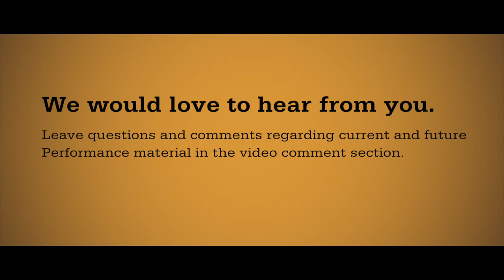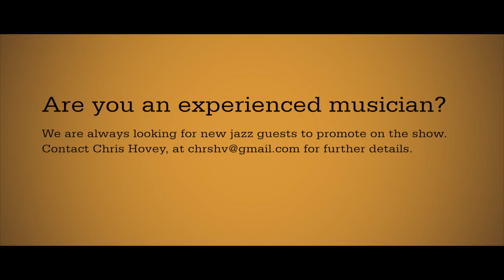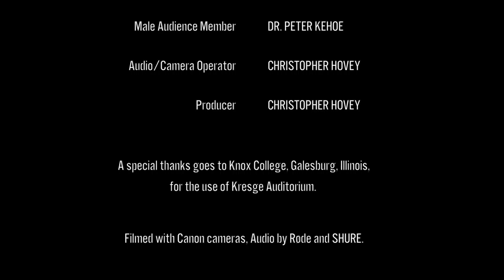Daniel Leahy Piano Jazz Show - Episode 3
The Daniel Leahy Piano Jazz Show: Episode 3. This is our first larger scale production of our piano jazz show. The show is intended to both entertain jazz enthusiasts as well as present teachings to jazz students. Special musician guests will perform on every show. We interview band members, Andy Crawford and Jason Brannon in this episode, performed at Kresge Auditorium at Knox College, Galesburg, Illinois. The show is still in a "beta stage" so a few gremlins occur with my and audio and video production. I expect our next episode to go without a hitch. If you enjoy the show, please share on your page.

Music Set List and Dialogue Topics:

00:54 - Artist Introductions
02:35 - Artist Backgrounds
10:00 - Music, “Mambo Influenciado”
16:00 - Audience Questions
16:35 - Q & A, Band’s Favorite Artists
20:48 - Q & A, Band’s Largest and Favorite Venues
25:00 - Shuffle Rhythm Demonstration by Jason Brannon
27:45 - Music, “Sister Sadie”
32:10 - Q & A, Mentoring Opportunities
35:14 - Music, “Prelude to a Kiss”
40:35 - Discussion on Ballad vs. Up Tempo Jazz
44:05 - Music - “They Can’t Take That Away from Me”
53:30 - Music - “Morning”
59:02 - Credits
59:15 - Outtakes

Audio recorded with Shure SM58s and Røde NT1 microphones on the piano with Rode M5 pencil mics on the other instruments. Analog audio was fed into a Behringer X18 Air Mixer into Cubase. Video was recorded with a Canon 5D Mark III with final edit in Final Cut Pro. The piano was a Steinway Model D.